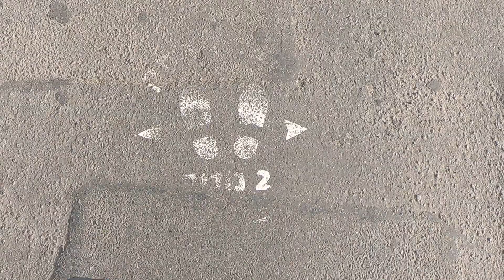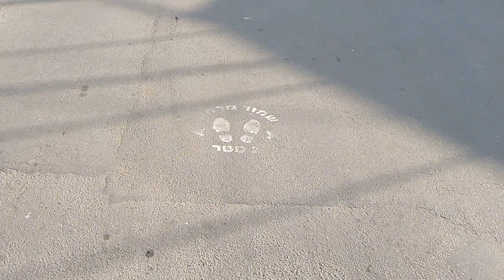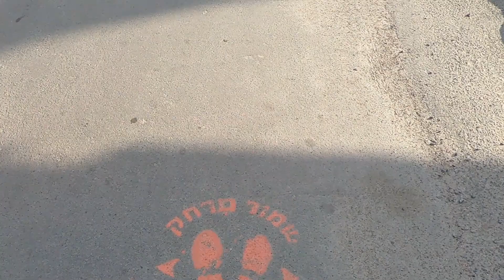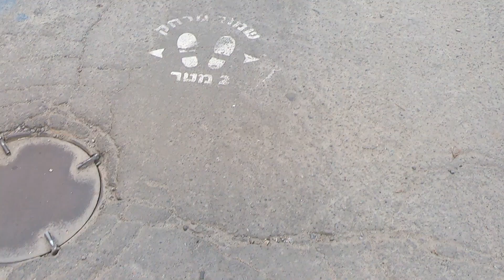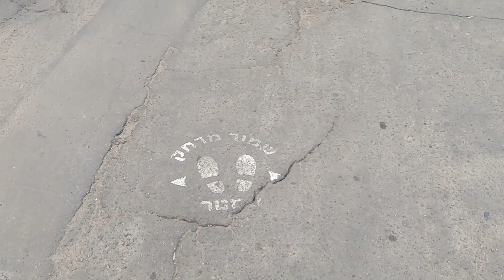שמור מרחק. 2 מטר בבקשה...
זה מה שעשו שנה שעברה,
שהיו אמורים לבוא אנשים לאומן!
בסוף...
זו הסרטה, מסמוך לרחוב פה שכינה 10.
עד לכניסה לציון הקדוש באומן: